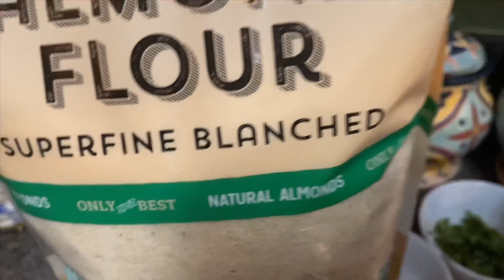Dr.Jahangir kabir keto diet ৭ম পর্ব ৭ দিনে ৫ কেজি weight loss keto juice ও keto রুটি Jolly Ahmed